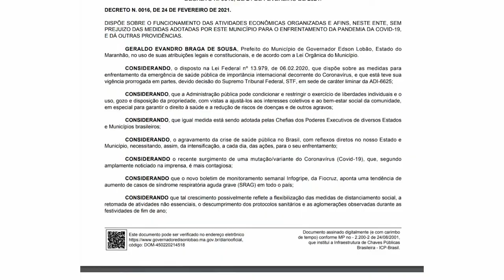(Edição 25/02/21) Prefeitura de Governador Edson Lobão decreta fechamento de bares